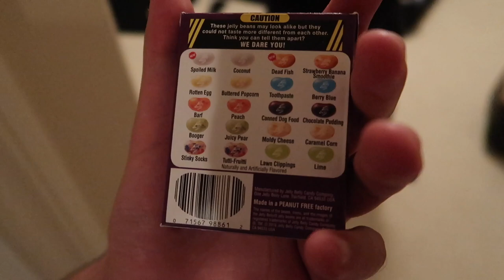He crashed my dad's golf cart.. (CAUGHT ON CAMERA) | FaZe Rug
NO F*CKING WAY!!
I can't believe Anthony actually crashed my Dad's golf cart into a TREE!! My dad was going to KILL HIM!